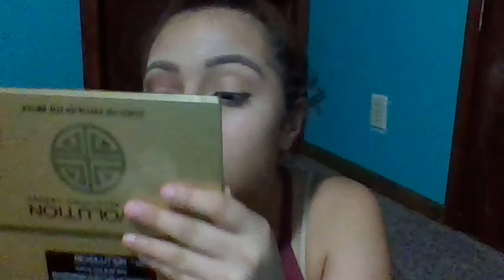Instagram Baddie 2018// iluvyannii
It was like around 8 or 9:00 when I filmed this but who cares lmao I hope you all loved this video just like I did...